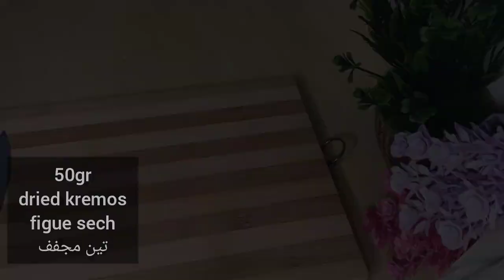تحضير الجرانولا الصحية للسحور غنية و منفعة | GRANOLA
لا تنسوا الضغط على زر الإعجاب إن أعجبكم الفيديو 😊😊
و الإشتراك في القناة لمتابعة بقية الوصفات🥰
تفعيل الجرس ليصلكم كل جديد 🥰